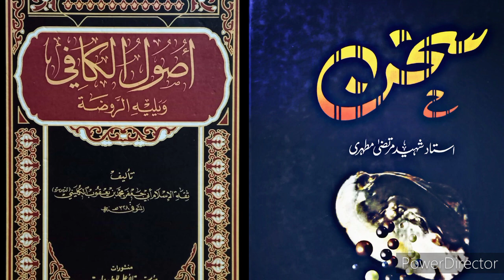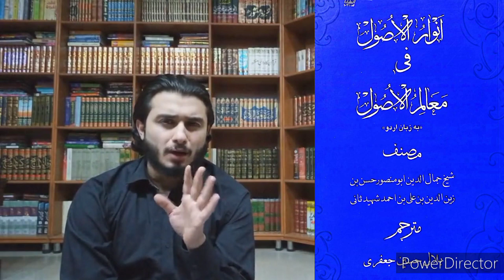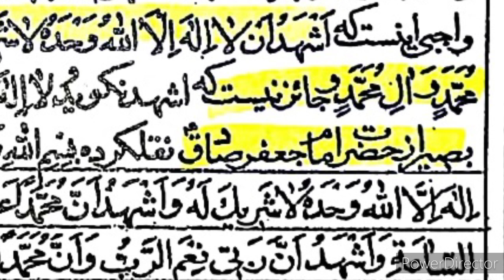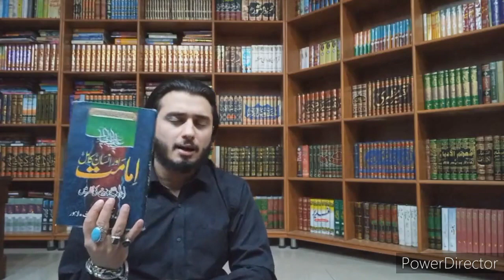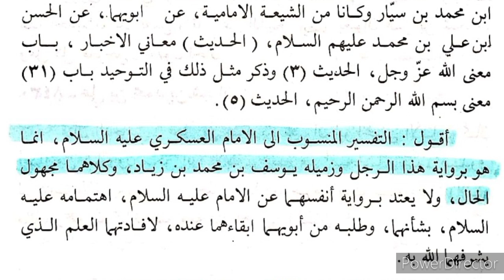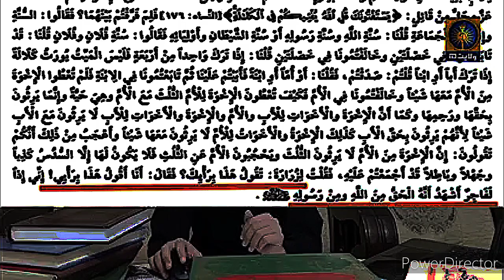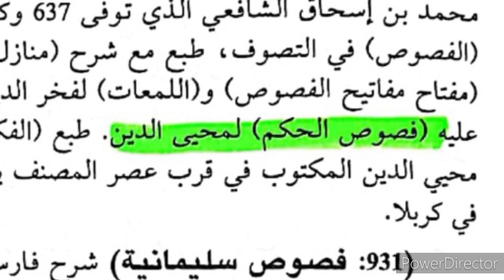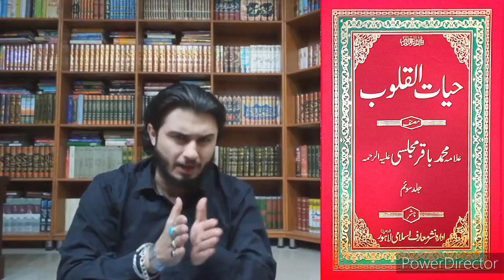ijtehad ki haqeeqat part-2